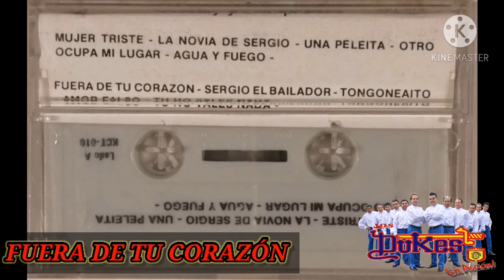FUERA DE TU CORAZÓN "LOS DUKES EN ACCIÓN"